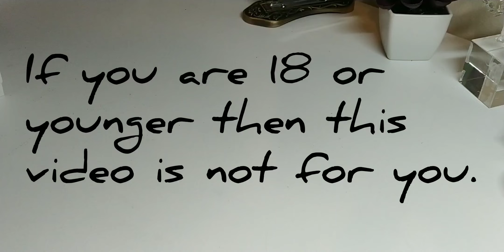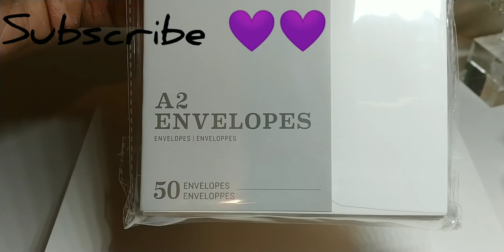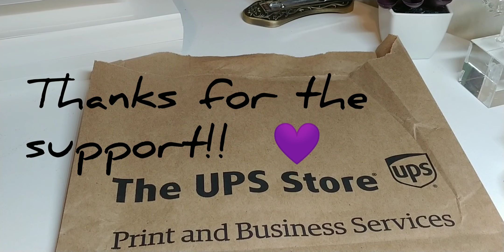Should I ask them to cut my paper?? 🤔🤔🤔